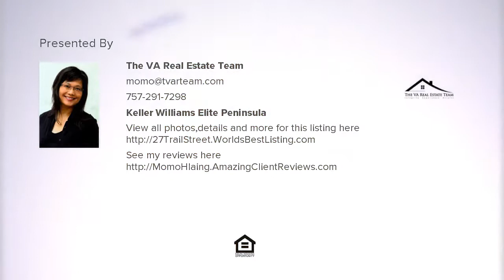27 Trail Street, Hampton, VA Presented by The VA Real Estate Team.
Contact The VA Real Estate Team for more information.

Proposed construction - see attached plans. With 4 bedrooms and 2 baths. Kitchen will have granite countertops, stainless steel appliances and breakfast area. Formal dining room and office/spare room. Family room with fireplace. Master bedroom with walk in closet and trey ceilings and bathroom. Attached garage and deck.